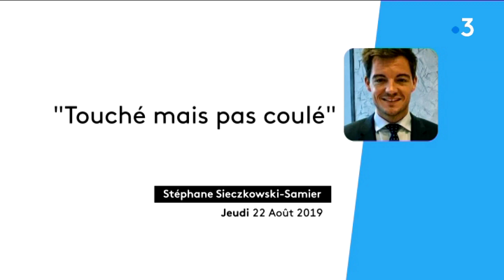Le maire d'Hesdin, recherché par les gendarmes, poste une photo de lui aux Bahamas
Le jeune maire d'Hesdin, Stéphane Sieszkowski-Samier, est recherché depuis ce jeudi matin par les gendarmes pour lui remettre en mains propres sa révocation officielle. Mais l'édile de 26 ans, introuvable, a fini par donner d'étranges nouvelles de lui...

Reportage de Jean-Louis Manand et Cassandre Dumain.